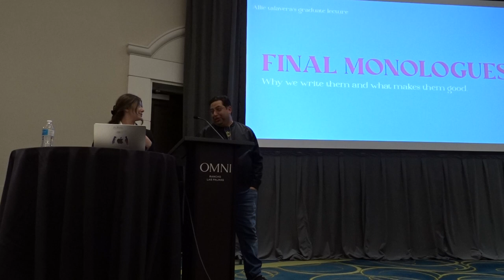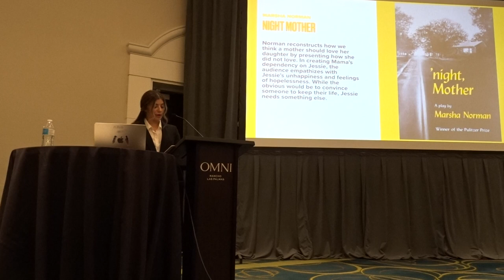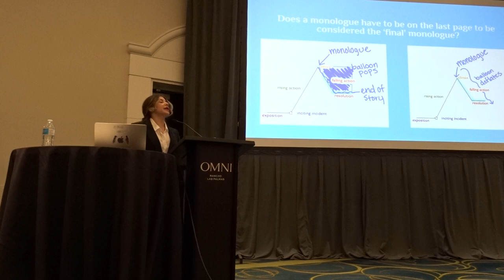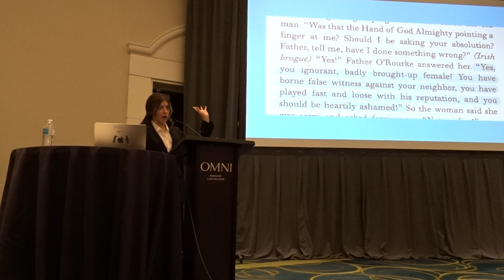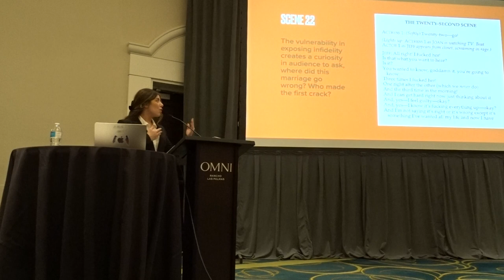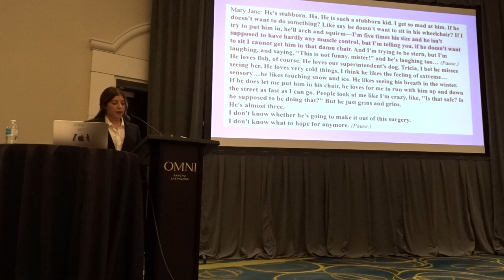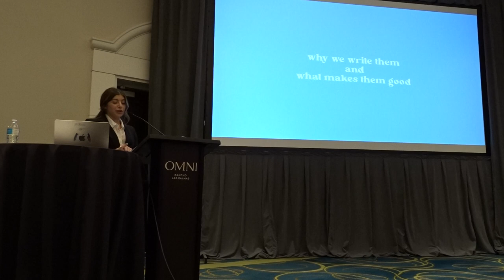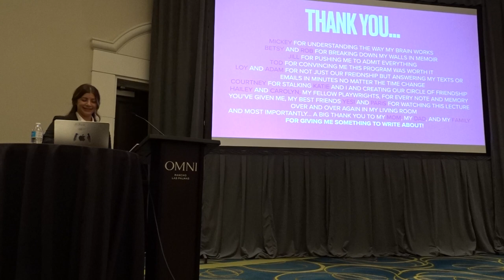Allie Talavera Graduate Thesis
Monologues: Why we write them and what makes them good.
We all know that one monologue word for word from our favorite narrative. As writers, we also know what it can feel like when a monologue falls flat. In our own work, how do we know when the time is right to express a character's want or pain? We often wonder if it's too soon or if the reader will feel anything. When carefully placed and done effectively, emotionally devastating your audience or reader can be good (rather than manipulative.) Let’s discuss how monologues function as beats of narrative catharsis to express the speaker’s wants and how to portray that in your work.